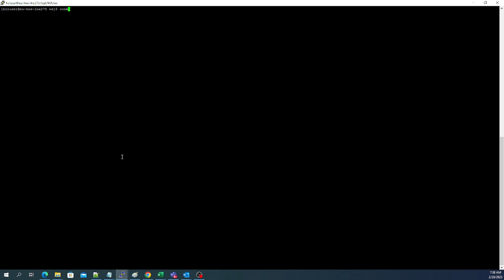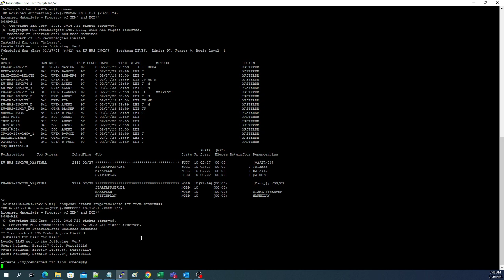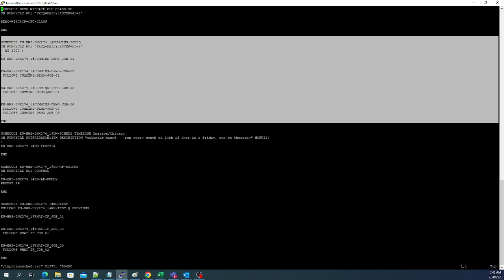command line interface to Workload Automation - (TWS/IWS)